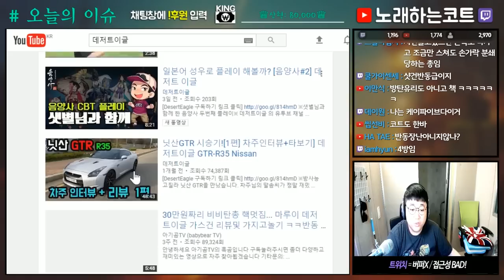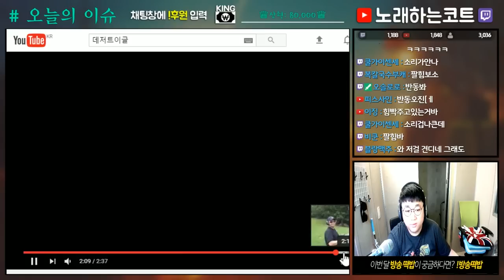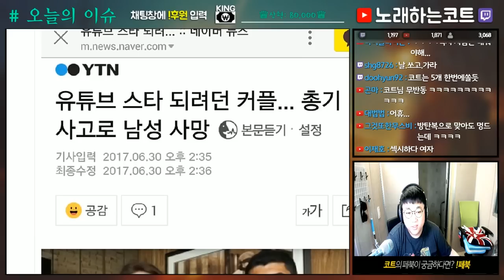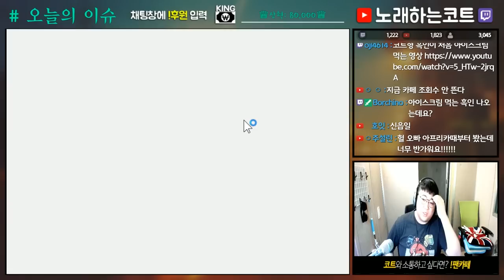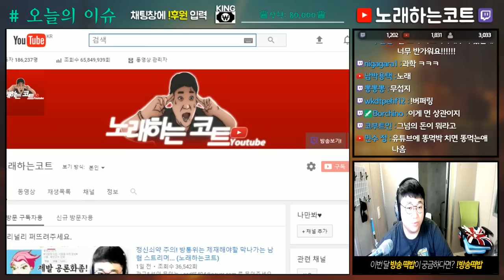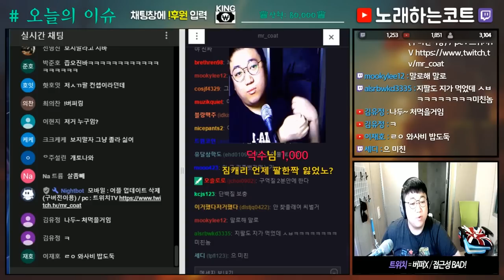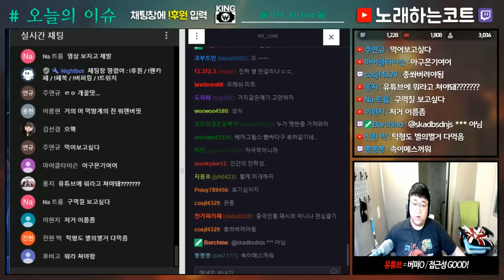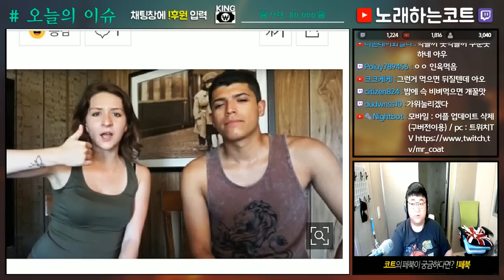관심 받을려고 남친을 죽이질 않나... 맛탱이간 유튜버들ㅋㅋ (노래하는코트)